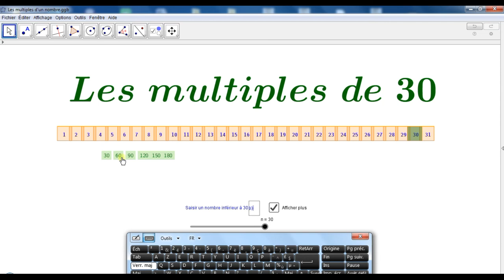GeoGebra:Les multiples non nuls d'un entier. مضاعفات عدد صحيح طبيعي غير منعدم باستعمال الجيوجبرا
GeoGebra ; Les multiples non nuls d'un entier naturel. مضاعفات عدد صحيح طبيعي غير منعدم باستعمال الجيوجبرا